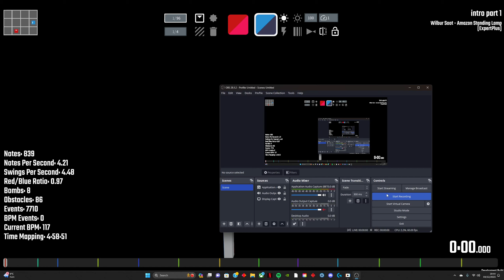Amazon Standing Lamp - Wilbur Soot, Beat Saber lightshow sneak peak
It's still a work in progress, i'm nowhere near done but i'd like to show what i've got so far